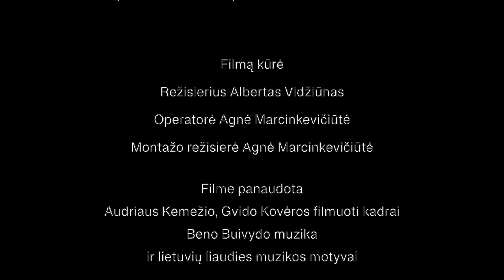Jolita, jos mama ir žiežulės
Alberto Vidžiūno dokumentinė apybraiža "Jolita, jos mama ir žiežulės" pasakoja apie betarpišką rašytojos jolitos Skablauskaitės ir jos motinos bendravimą, esminį žmogišką ryšį bei savitarpio pagalbą.